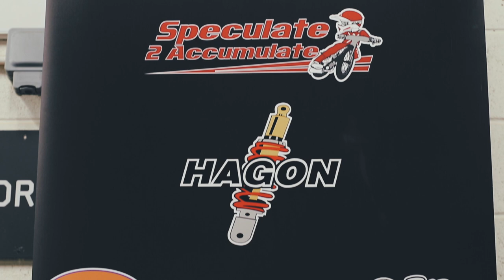Winn'in In The Rain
My name is Dan Gilkes, and I am a 17 year old speedway rider from the UK.